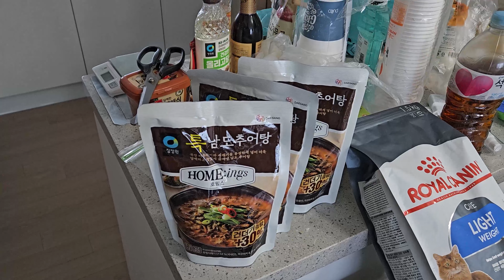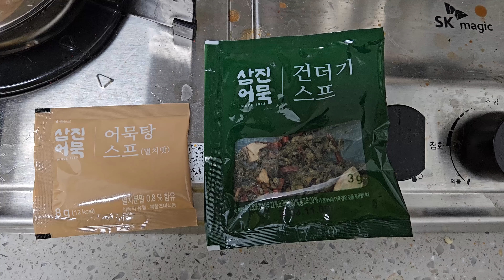7080 라이브 카페 | 일상브이로그 | 일상vlog | 촌장과 시인 라이브 카페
오랜만입니다. 기존에는 일주일에 영상 한개는 올렸는데 이제는 이주에 한번 정도 올리려고 합니다.
요즘 영상에 배경음악을 좀 잘 넣고 싶은데 어렵네요. 배경음악이라도 제대로 있다면 영상 보는데
더 편하고 재미 있을 건데요...